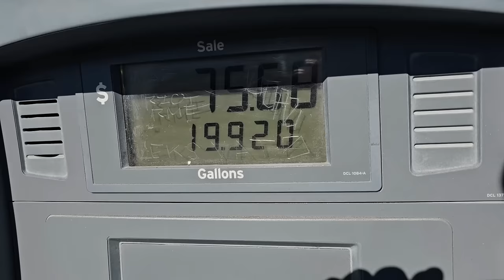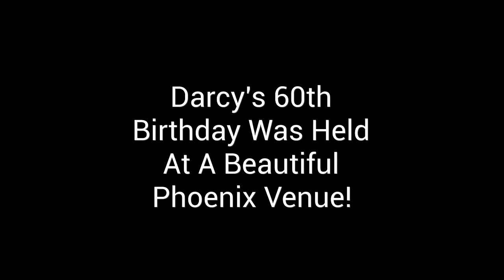Heat Draws Out Rattlesnakes At RV! Quartzsite Crowded Still? Javelina's At Camp!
Lots Going On Today In The VLOG. It's Darcey's Birthday, Rattlesnakes in Apache Junction At Campsite, I Visit Friends and Get My Gold Wing Ready To Come Home. I hope you enjoy! CVK

Camera; Samsung S23 and Gopro Hero, Gopro6